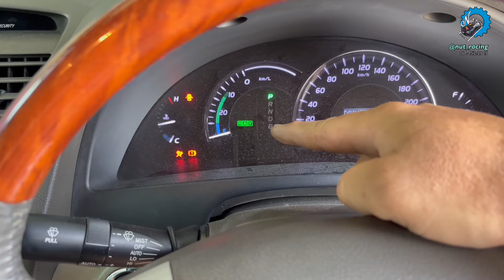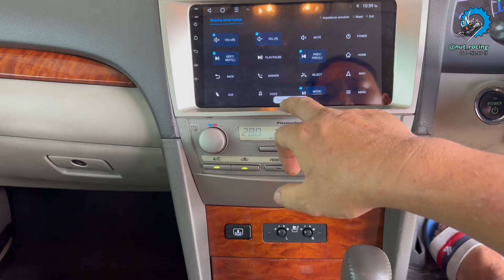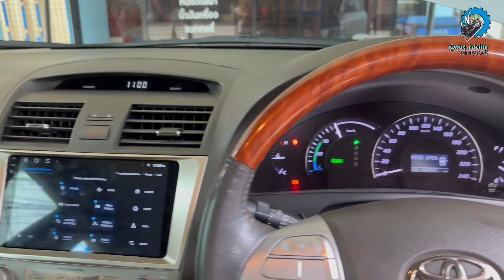สอน! เปลี่ยนปุ่มมัลติฟังชั่นบนรถ Toyotan Camry ACV 40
[EP.1,095] สอน! เปลี่ยนปุ่มมัลติฟังชั่นบนรถ Toyotan Camry ACV 40

▶ไฟสปอทไลท์มอเตอร์ไซด์